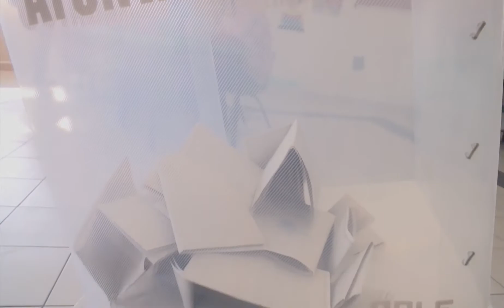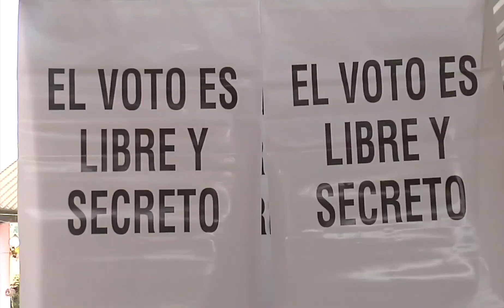La Entrevista con Jorge Rafael Coffau Kayser Presidente de la Federación Centro - Sur COPARMEX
Esta Noche en  La Entrevista Jorge Rafael Coffau Kayser Presidente de la Federación Centro Sur del organismo empresarial Coparmex, En recientes fechas funcionarios de COPARMEX, han manifestado que los diputados del Congreso de la Unión, deben legislar para dar transparencia a los procesos electorales y promover conteos de segunda vuelta, con el fin de evitar que los candidatos tengan márgenes de diferencia reducidos con sus contrincantes